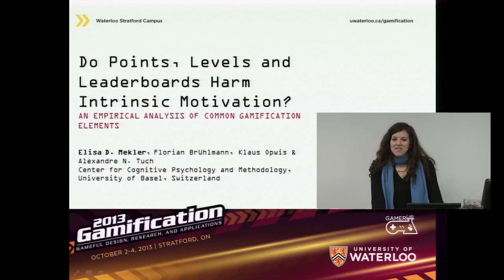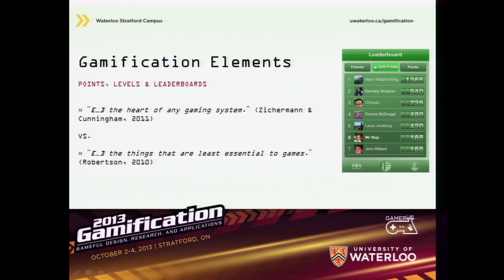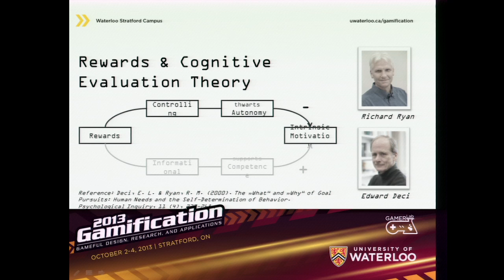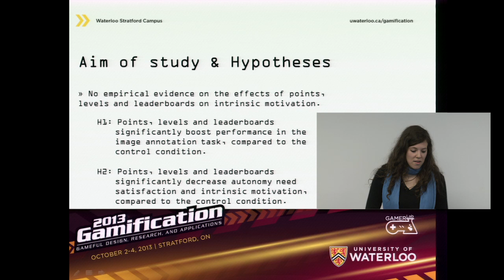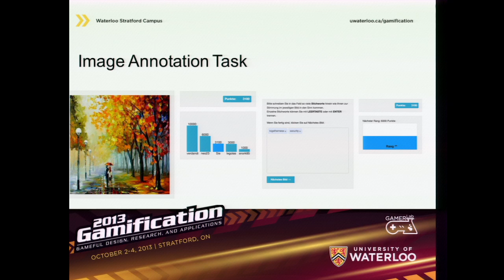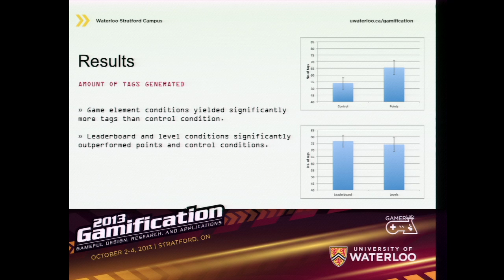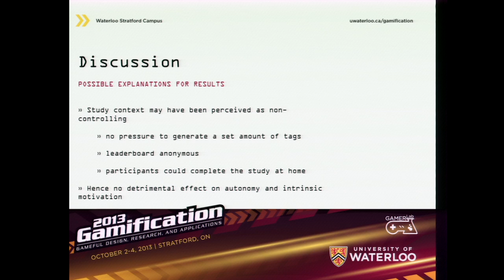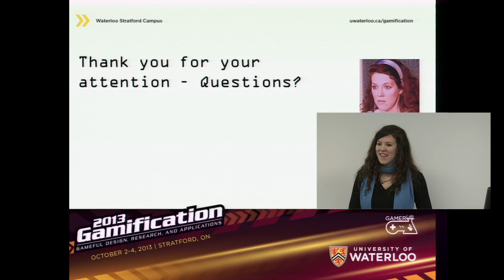Do Points, Levels and Leaderboards Harm Intrinsic Motivation? by Elisa Mekler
Do specific game elements undermine users' intrinsic motivation? This heavily debated topic undergoes an online experiment to examine the effects of three commonly employed game design elements -- points, leaderboard, levels -- on users' performance, intrinsic motivation, perceived autonomy and competence in an image annotation task. Using these game elements significantly increased performance, but did not affect perceived autonomy, competence or intrinsic motivation.    Points, levels and leaderboards by themselves neither make nor break users' intrinsic motivation in non-game contexts but they appear to act as progress indicators, guiding and enhancing user performance.  Take away? The implementation of points, levels, and leaderboards is a viable means to promote specific user behavior in non-game contexts.